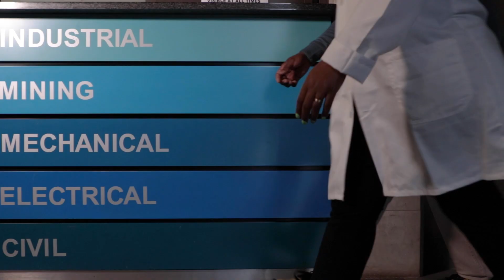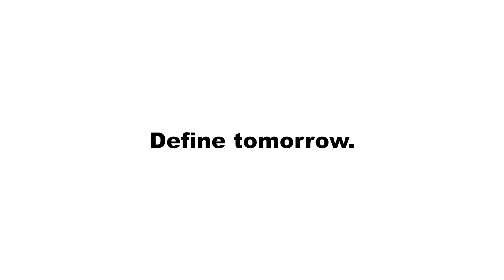Unisa’s School of Engineering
UNISA School of Engineering endeavours to be the best Engineering school in South Africa. We welcome great minds from all over our continent to study with us.